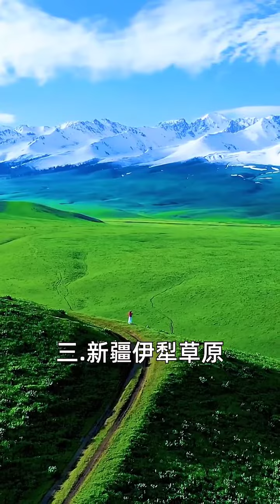中国四大草原 - 内蒙古呼伦贝尔大草原 内蒙古锡林郭勒大草原 新疆伊犁草原 西藏那曲高寒草原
Inner Mongolia Hulunbuir Grassland (内蒙古呼伦贝尔大草原):
The Hulunbuir Grassland in Inner Mongolia is a vast and enchanting expanse of grassy plains. Situated in the northeastern part of Inner Mongolia, it is renowned for its breathtaking landscapes, including rolling hills, crystal-clear lakes, and lush meadows. The grassland is home to nomadic Mongolian herders who maintain a traditional way of life, living in distinctive yurts and practicing herding.

Inner Mongolia Xilin Gol Grassland (内蒙古锡林郭勒大草原):
The Xilin Gol Grassland, located in Inner Mongolia, spans across the Xilin Gol League. This expansive grassland is characterized by vast, undulating plains adorned with grazing livestock. Nomadic herders, predominantly Mongolian, inhabit the region, embracing a traditional pastoral lifestyle that is deeply connected to the land.

Xinjiang Ili Grassland (新疆伊犁草原):
The Ili Grassland in Xinjiang is a picturesque landscape featuring expansive grassy plains surrounded by majestic mountains. Known for its diverse ecosystems, the grassland is a vital part of the Xinjiang region. Traditional Kazakh nomads inhabit the area, and visitors can witness their unique way of life, including horseback riding and the dwelling in traditional yurts.

Tibetan Nagqu Alpine Grassland (西藏那曲高寒草原):
The Nagqu Alpine Grassland in Tibet, also known as the "Roof of the World," is a high-altitude grassy plain characterized by its unique alpine environment. Nestled amidst snow-capped mountains and pristine lakes, this grassland supports the traditional pastoral lifestyle of Tibetan nomads. Yaks, sheep, and Tibetan wildlife are integral to the nomadic culture that thrives in this challenging yet stunning landscape.

Key Features of Each Grassland:
Cultural Heritage: Each grassland preserves the rich cultural heritage of the local nomadic communities, with unique customs, traditional dwellings, and a strong connection to nature.

Breathtaking Scenery: These grasslands offer awe-inspiring scenery, including rolling plains, snow-capped peaks, and clear lakes, creating a harmonious blend of natural beauty.

Nomadic Lifestyle: Nomadic herding practices remain central to the way of life in these regions, with herders moving with their livestock to find fresh pasture.

Biodiversity: The grasslands are home to diverse plant and animal species, contributing to the overall biodiversity of these ecosystems.

These four major grasslands showcase the ecological diversity and cultural richness found across China, providing visitors with an opportunity to experience the unique traditions and landscapes of each region.